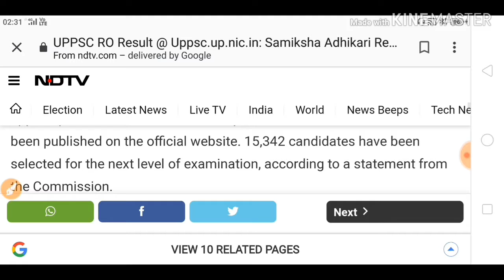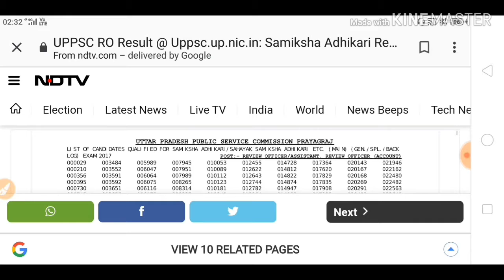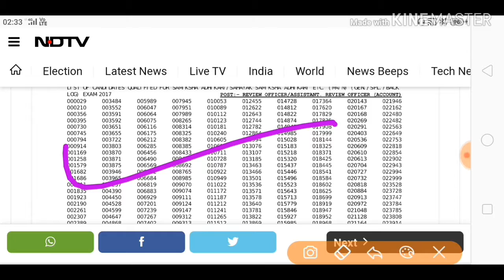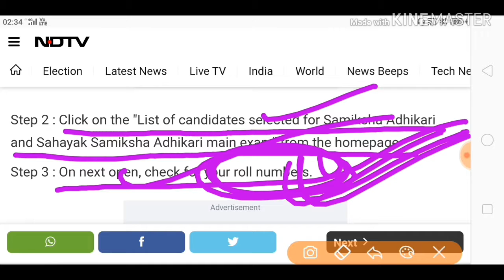UPPSC RO ARO RESULT ANNOUNCED/CHECK IT RIGHT NOW